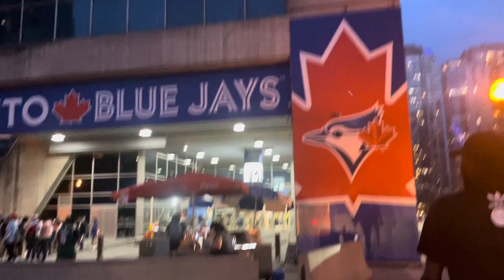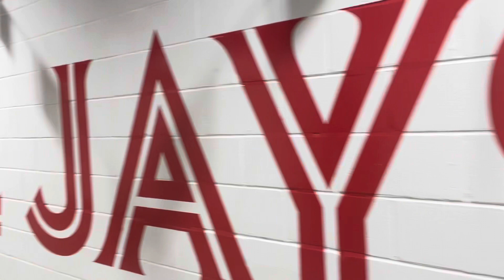Come With Me To See The Toronto Blue Jays 🔥💕🔥💕🔥bluejays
Hey Guys 👋

In this video we will be going to a Toronto Blue Jays game in Toronto.